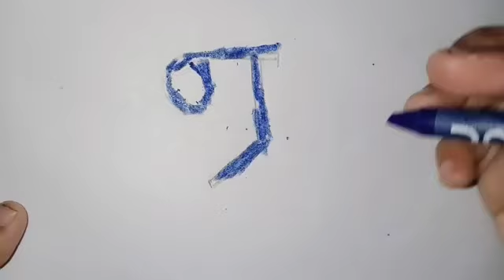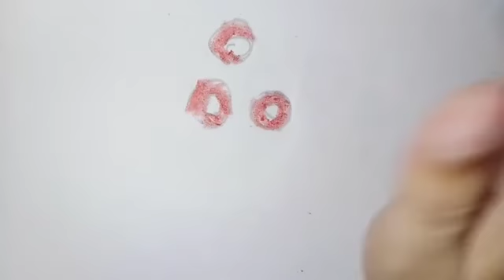How to write Tamil letters kids learning - Uyir Eluthukkal